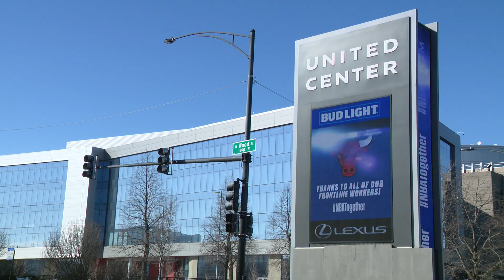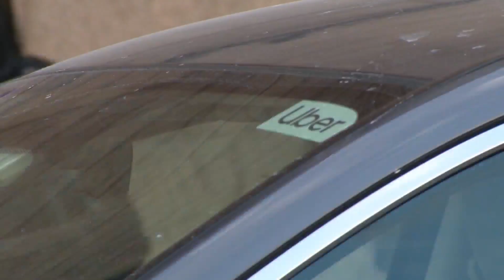United Center to be used as mass vaccination site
The United Center will be used as a mass vaccination site capable of administering up to 6,000 doses of COVID-19 vaccine daily.